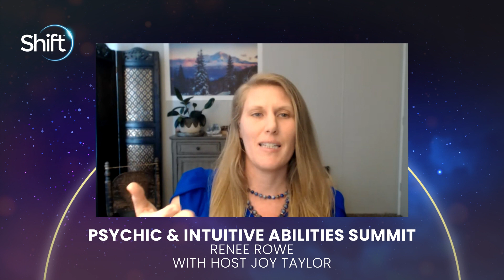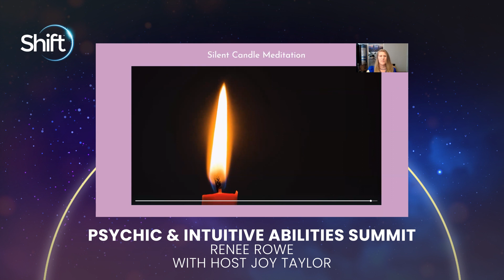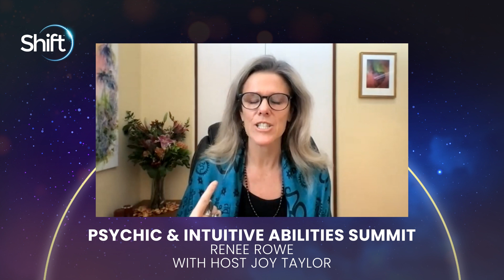Shift Network - Psychic and Intuitive Abilities Summit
Joy Turner interviewing Renee Rowe, Intuitive Counselor and Teacher with the Akashic Learning Institute. Learn how to overcome intuitive blocks with 3 simple tools you can easily implement at home.

This interview is part of the Psychic & Intuitive Abilities Summit a free online event with the Shift Network. This recording is a copyright of The Shift Network.